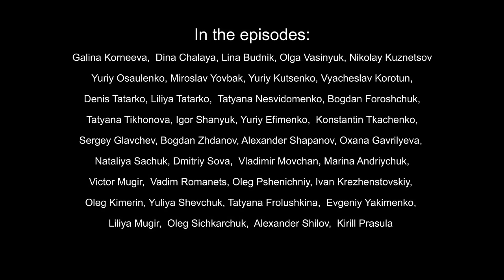▶️ Autumn melody of love 3 - 4 episodes - Romance | Movies, Films & Series